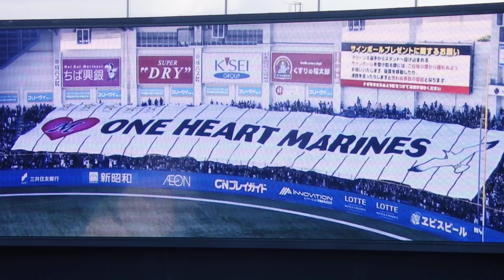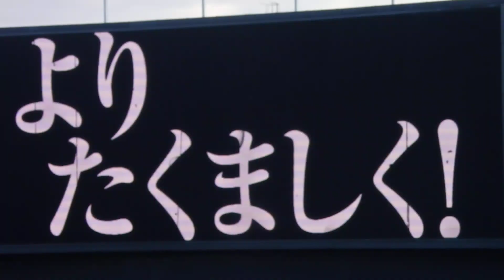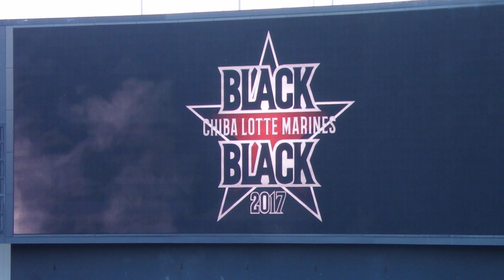170902 blackblackday オープニング 「マリンに集う我ら」